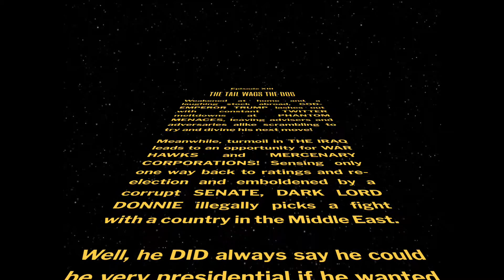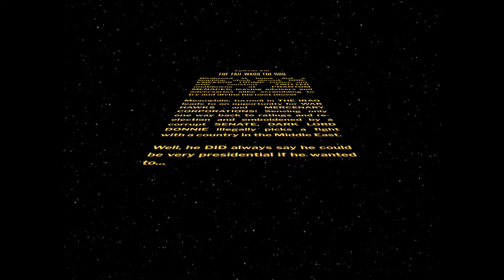Trump Wars Episode XIII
Many Bothans died to create this meme. It would be a shame not to share it everywhere you can...